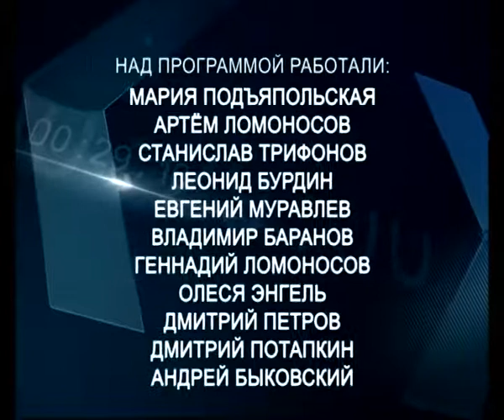Время спорта 02 09 2017